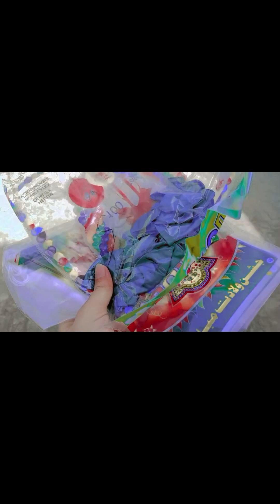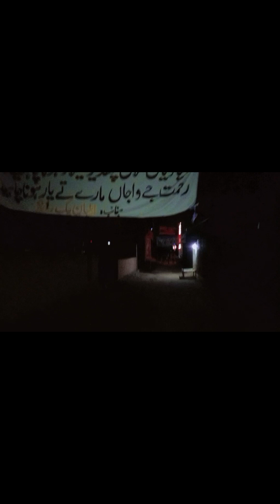12 rabi ul awal vlog karachi village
12 rabi ul awal vlog karachi village
12 rabiul awal blast
12 rabi ul awal vlog/niyaz preparation
eid milad un nabi naat
eid milad un nabi in karachi
eid milad un nabi pakistan
12 rabiul awal dhamaka
eid milad un nabi decoration
juloos eid milad un nabi